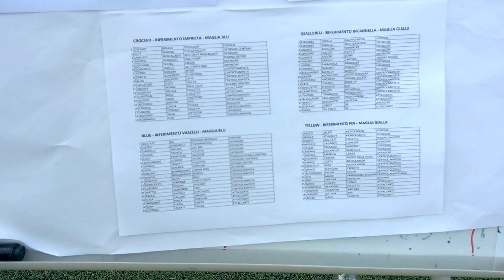Torneo Partner Parma Calcio 1913 - Gara 3: Gialloblù-Yellow, tattiche dei mister Incannella e Pin